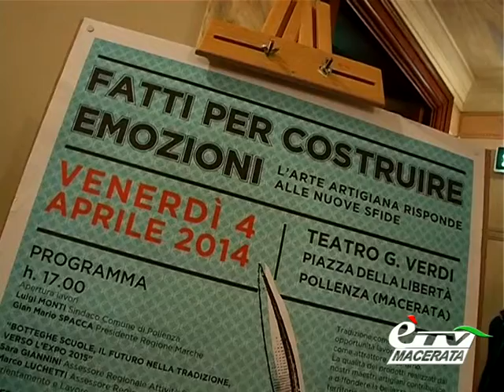diario FATTI PER COSTRUIRE EMOZIONI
Diario Maceratese 461. Al Teatro Verdi di Pollenza celebrato l'Artigianato di Qualità. Servizio di Elisabetta Tiracorda.